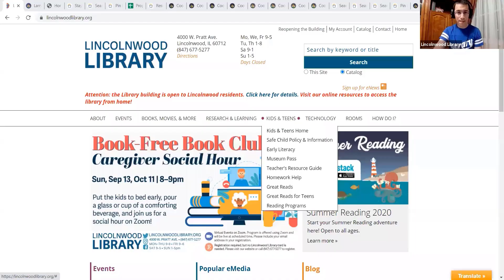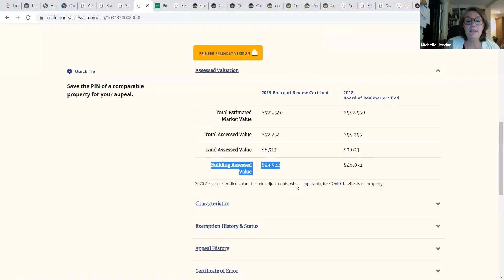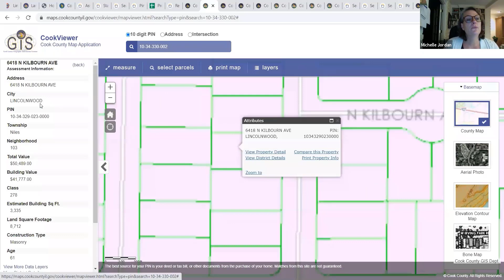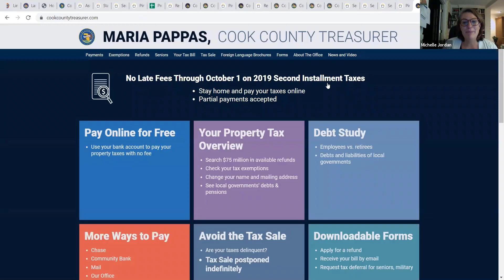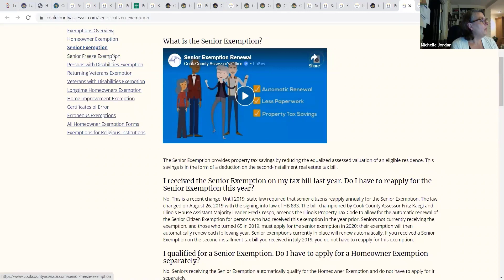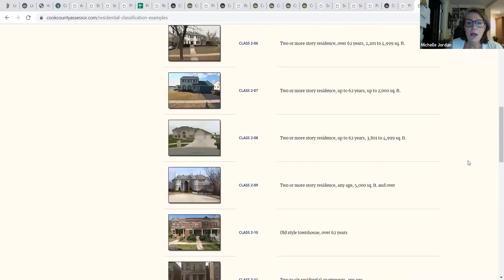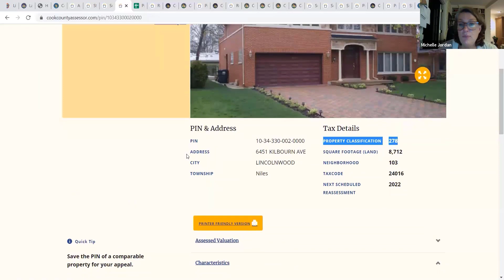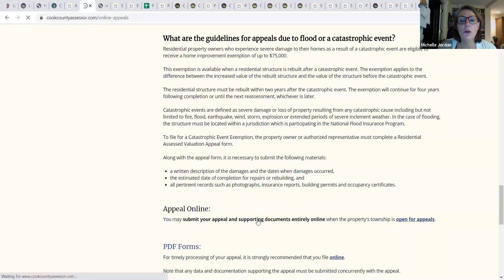Property Tax Workshop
Lincolnwood Library hosts Michelle Jordan of 13th District Cook County Commissioner Larry Suffredin's office to discuss property tax appeals.